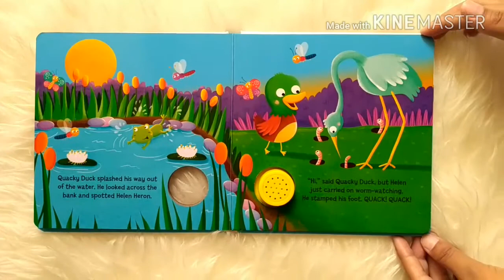Quacky Duck Sound Boardbook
SND-IGL-1BTN-DUCK